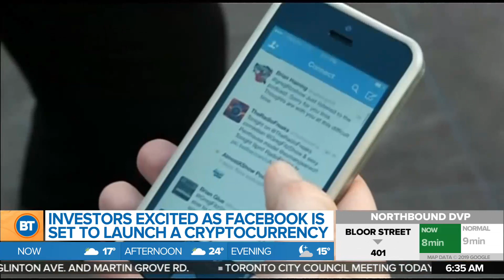Facebook set to launch cryptocurrency